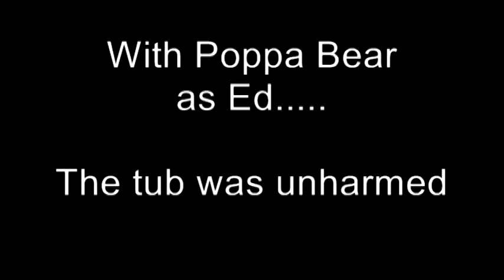ManFlan XII - Sermon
Flan listens intently as Ed performs a sermon. Man wants answers. Enlightenment ensues.

Season 2 episode 2 of 12 featuring Sean Manos and Dan Flannery

A KOI/Lucky Card/kushNERD Production